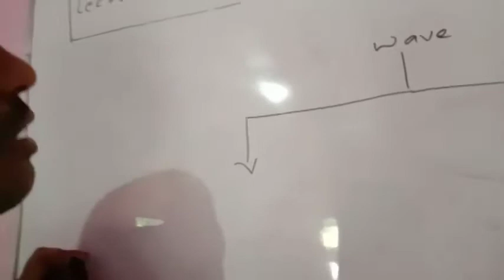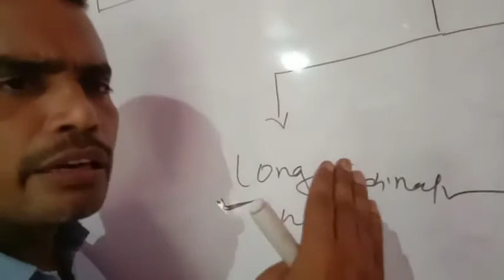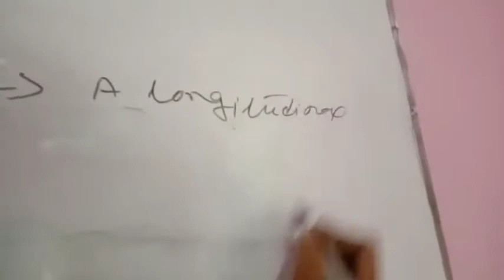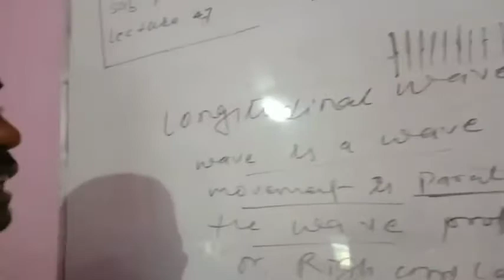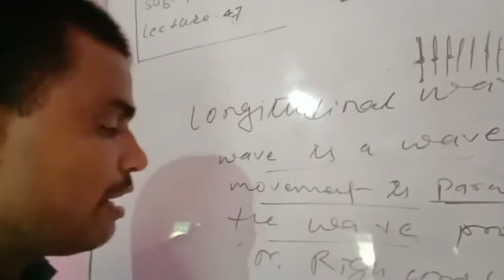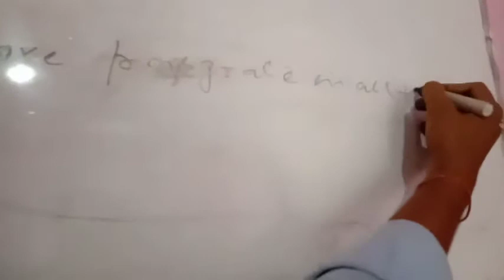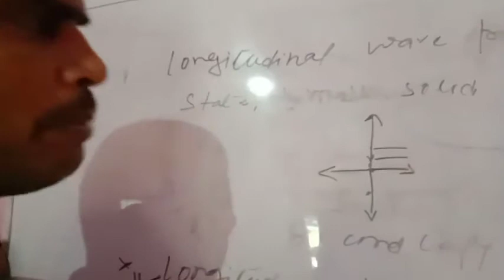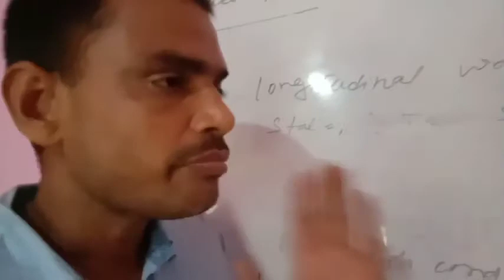Lecture_47_Class 8 ( Science Physics )